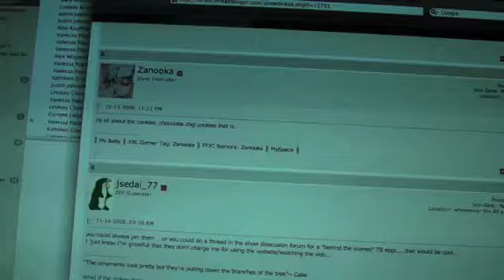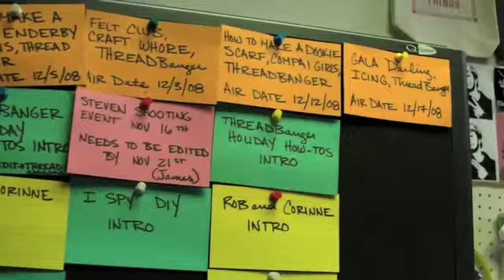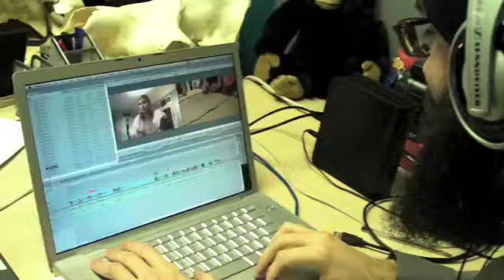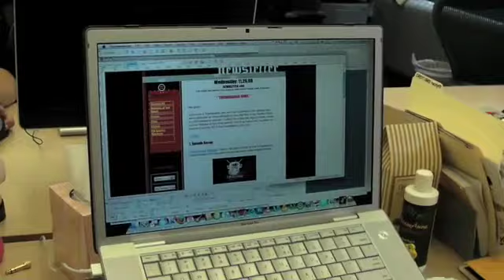Threadbanger: Behind the Scenes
A quick look at the Threadbanger Studio and Offices for those curious folks.